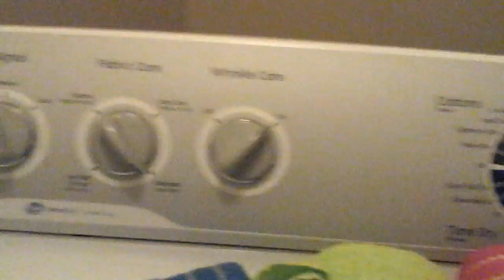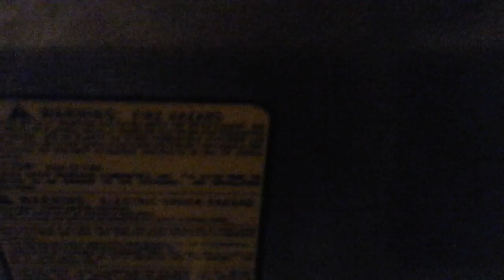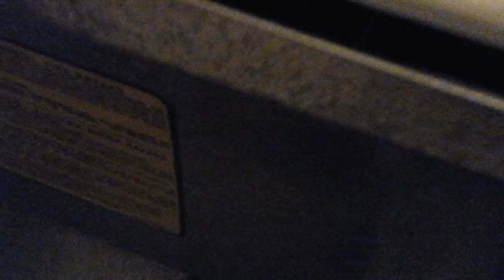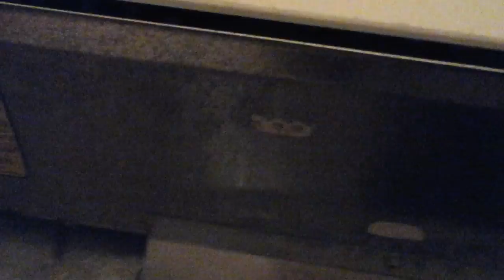Ge sensordry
How to replace a crotrol knob